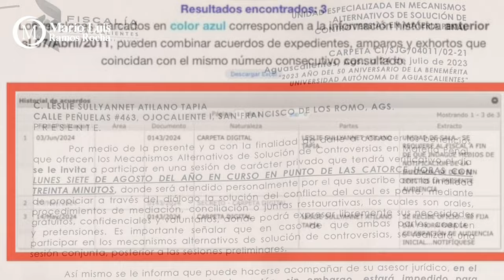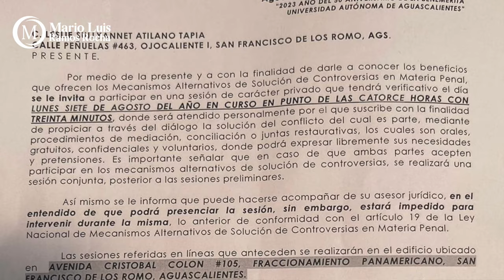Crónica del Poder/Leslie Atilano, con un pie en la cárcel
Leslie Atilano, con un pie en la cárcel

Aguascalientes, Ags. 23 de julio 2024.- La todavía Secretaria General del PRI en Aguascalientes, Leslie Atilano, cuenta desesperadamente los meses, los días, las horas y los minutos para la llegada del próximo 1 de octubre.
Atilano Tapia está en una carrera contra el tiempo, necesita urgentemente el fuero que le dará la regiduría plurinominal que se sacó en la rifa del pasado 2 de junio, fuero que le salvará de parar tras las rejas si logra llegar a esa fecha sin ser detenida.
Y es que, literalmente, en cualquier momento agentes ministeriales podrían echarle el guante, luego que se ha hecho ojo de hormiga para que le sean entregados los constantes citatorios realizados por el Juzgado de Oralidad con sede en Pabellón de Arteaga para  que comparezca por aquella acusación de allanamiento y robo presentada en su contra por su exmarido, luego que Leslie se introdujo ilegalmente a su domicilio y se llevó también ilegalmente todo el menaje de la vivienda,
Este caso, contenido originalmente en la carpeta de investigación CI/SJG/04011/02-21 de la Fiscalía General del Estado de Aguascalientes fue judicializado a pesar de que desde entonces la priista desatiende los citatorios.
Hoy el asunto está en manos de un juez penal bajo el expediente 0143/2024, juez que tiene toda la facultad y está obligado a mandarla detener si sigue en desacato.
Leslie le apuesta a llegar al 1 de octubre evadiendo la ley. Si lo logra no debería cantar victoria, pues el fuero se termina y muy pronto, si no, que le pregunte al ladrón Martín Orozco